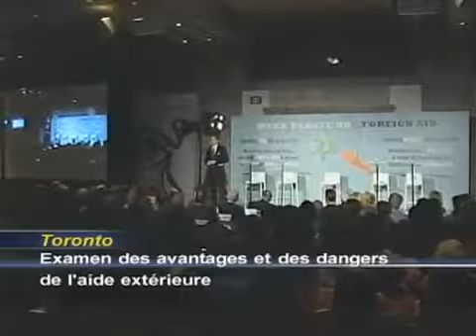Rudyard Griffiths - Business News Network Co-Anchor | Bestselling Author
Rudyard Griffiths is the co-anchor of National Affairs on CTV News Channel, the former co-host of Business News Network's Squeeze Play, and the author of the bestselling book, Who We Are: A Citizen's Manifesto. A respected and passionate public commentator, he is also the founder of the Dominion Institute and is credited for the organization's success in executing large-scale public dialogue campaigns on various national and international issues. Speaking on a variety of matters pertaining to Canadians such as identity, diversity, and the future of the nation, Griffiths leaves audiences more enlightened about the state of country from shore to shore to shore.